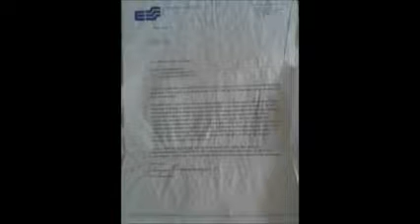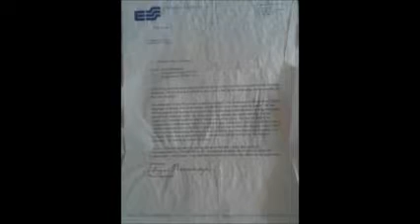Clip 8- Summarize, countercultural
a high school teachers analysis that puts an emphasis on seeming cultural individuality, as well as the comprehensive capacity and intellectual participation of Bryce, the student, as indicators for social success in this letter of recommendation, followed by a general summary of these videos. if you need, I can provide a clear pic of the letter, which contains the statements I mention. I applied a filter 'cause my face looked weird.